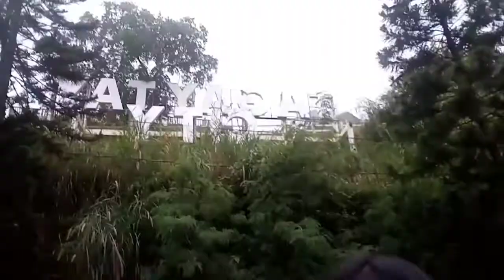Family Outing in People's Park Tagaytay|Mary Nhoelle VLOG